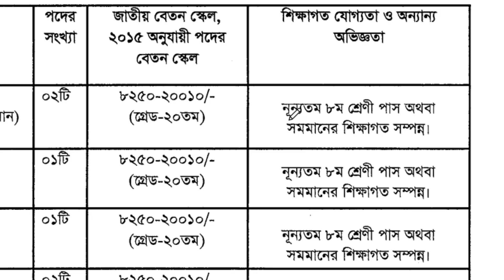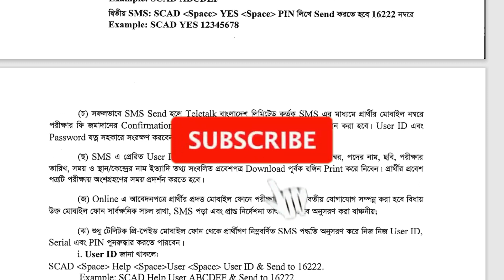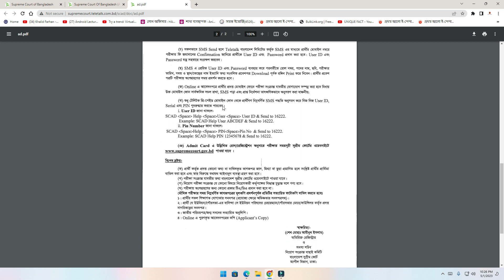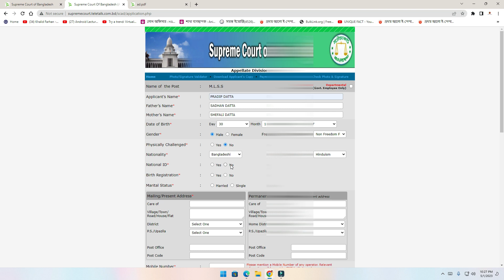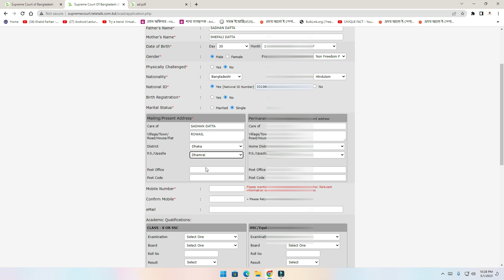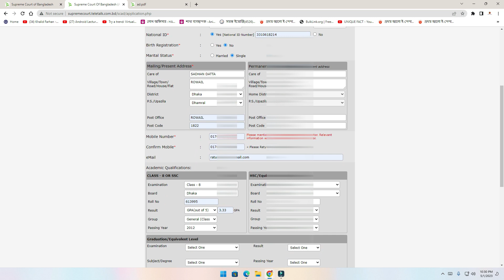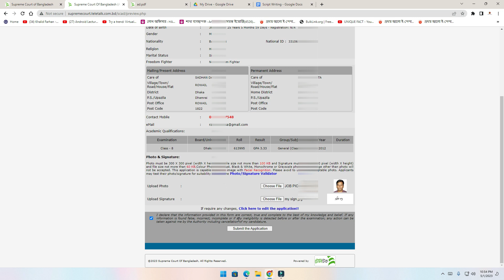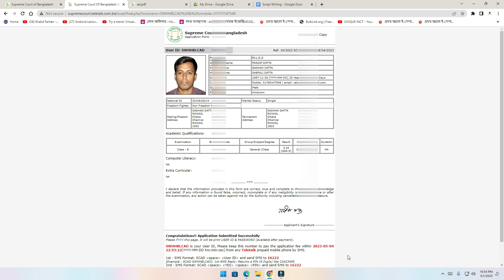✍️সুপ্রিম কোর্ট নিয়োগের অনলাইন আবেদন ২০২৩ | Supreme Court Job Circular 2023 | Job Application Online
সুপ্রিম কোর্ট নিয়োগের অনলাইন আবেদন ২০২৩
supreme court job circular 2023
job application online
ap tech pro
bangladesh supreme court job circular 2023
all govt job circular 2023
govt jobs
government job circular
বাংলাদেশ সুপ্রীম কোর্ট
bd job news
job news
sarkari job news
job circular
bd job circular
recent job news
সরকারি চকরির খবর